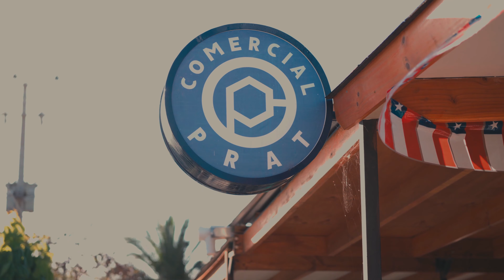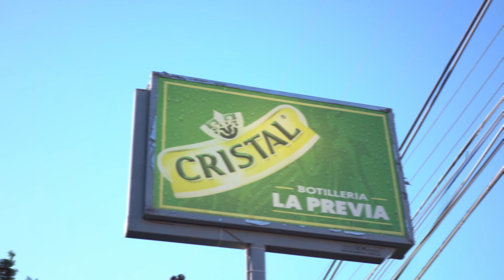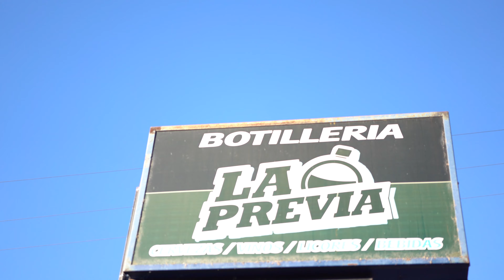ElCortedelaSemana | Cap 10... Educción rural y deporte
ElCortedelaSemana | Cap 10...
Conversamos sobre educación rural y deporte

Somos un espacio de conversación, debate, información y amistad de la comuna de Monte Patria.

Hecho por Montepatrinos!!!

En este capítulo